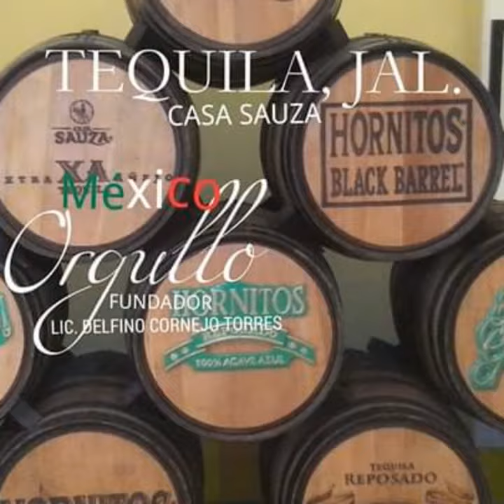ORGULLO MEXICANO FUNDADOR LIC. DELFINO CORNEJO TORRES